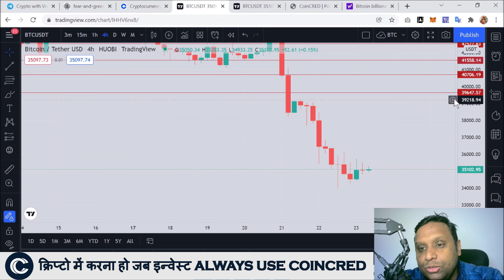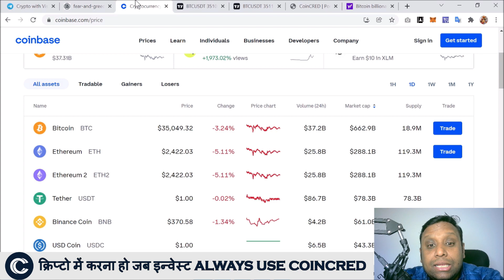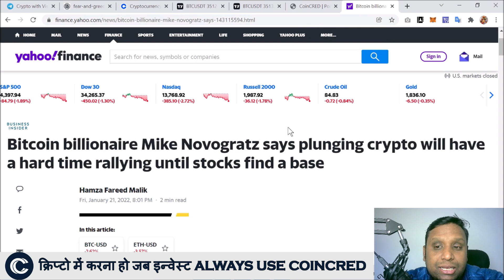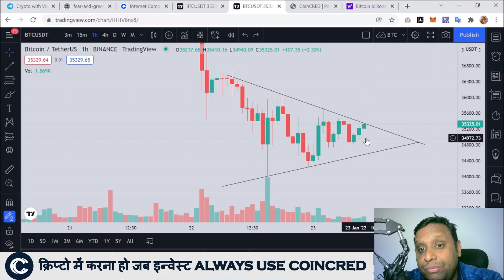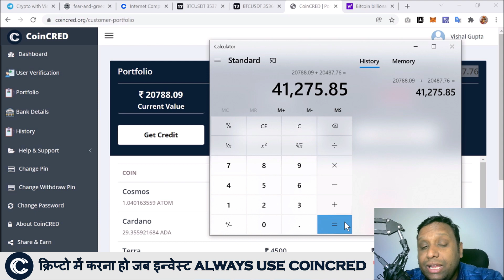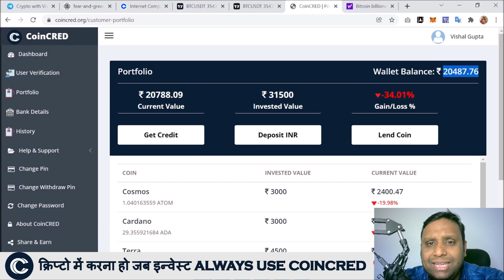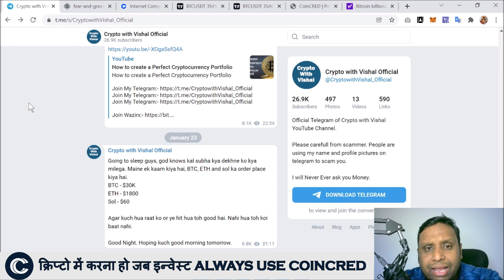CRYPTO MARKET UPDATES TODAY - Jan 23, 2022